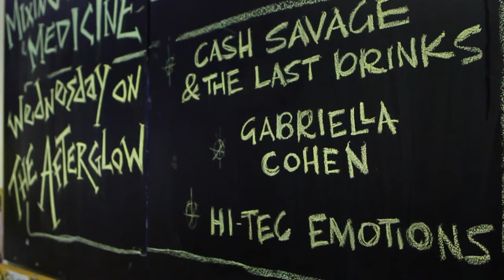CASH SAVAGE & THE LAST DRINKS 'Run With The Dogs' - PBS DRIVE LIVE 2017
CASH SAVAGE & THE LAST DRINKS perform 'Run With The Dogs' on The Afterglow, Wednesday February 8, as part of Drive Live 2017.

Drive Live is made possible with the support of Creative Victoria, APRA | AMCOS, Mountain Goat and Samurai AV.

Audio by Alicia Saye and Paul Maybury
Video by Agostino Soldati